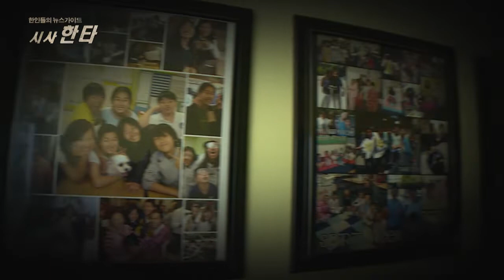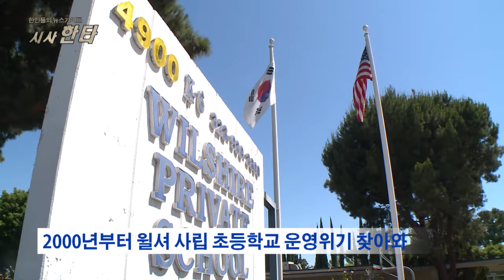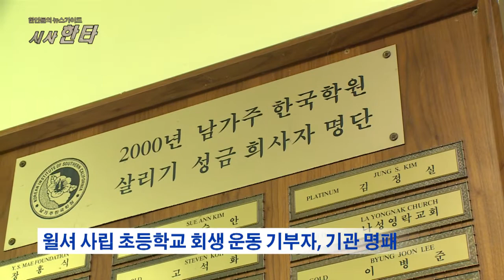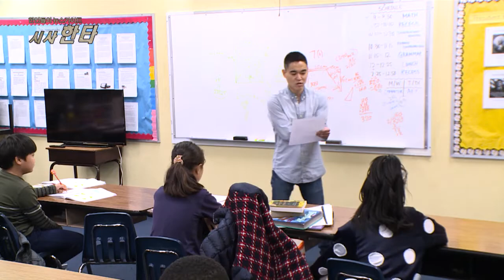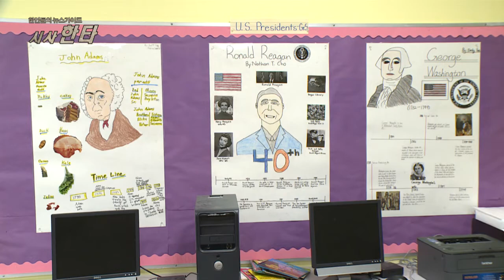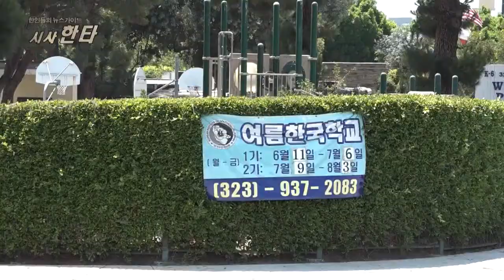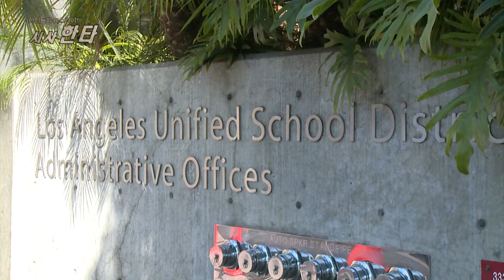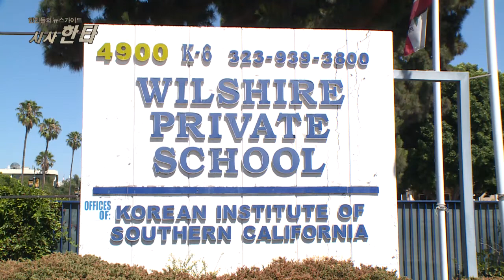한인들의 뉴스가이드 시사한타 34회 사라지는 학생 사라지는 학교 윌셔 초등학교 폐교